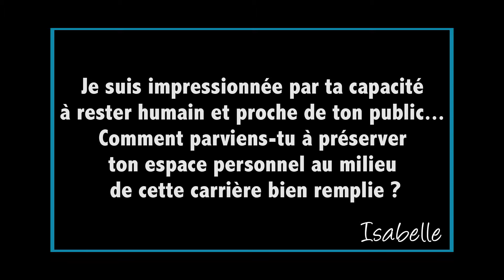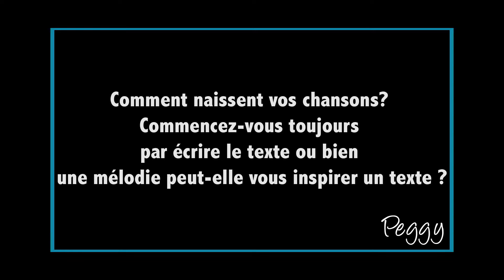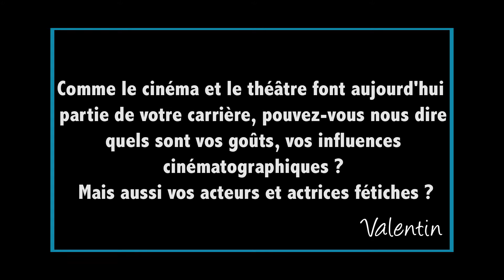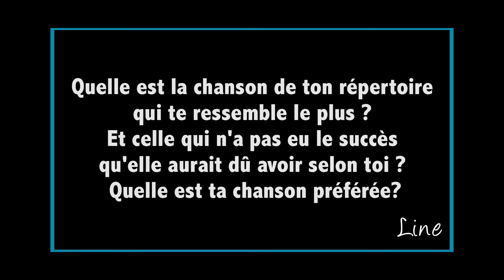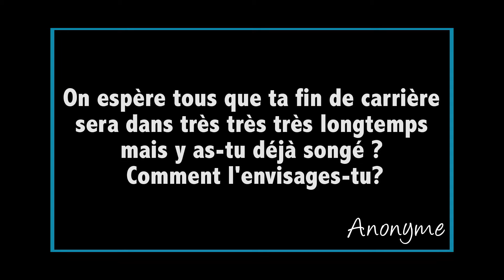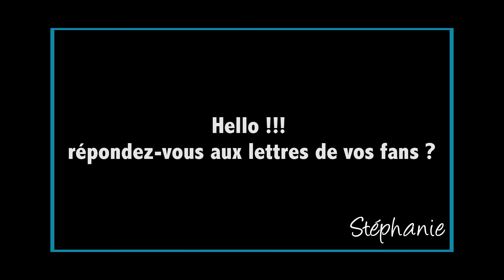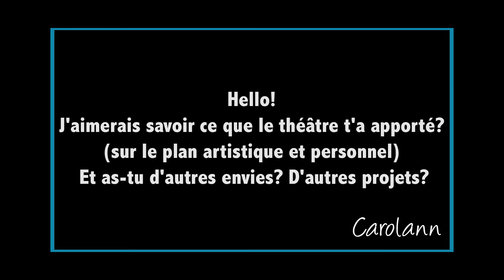Bénabar répond aux questions de ses fans. (2017)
Après avoir recueilli vos questions sur la page Facebook Benabar Online la communauté Voici la session de questions réponses des fans . Bruno Benabar a pris le temps d'y répondre personnellement. !